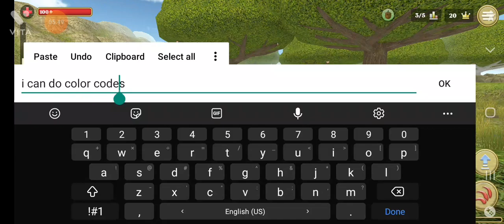Squirrel Simulator 2 Gameplay☆